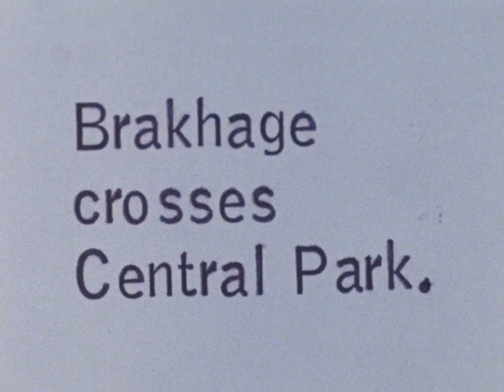"Brakhage Crosses Central Park" in "Walden" (1969), by Jonas Mekas